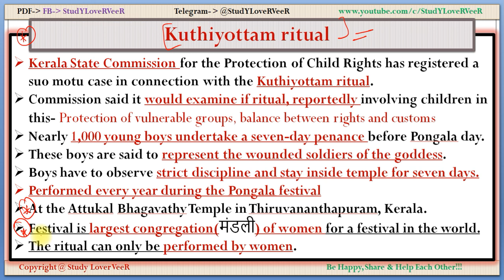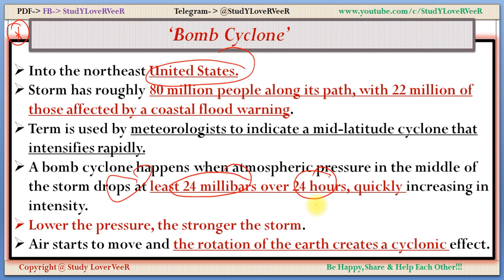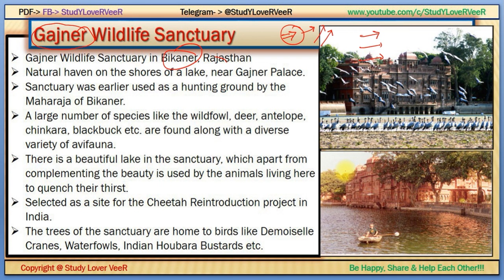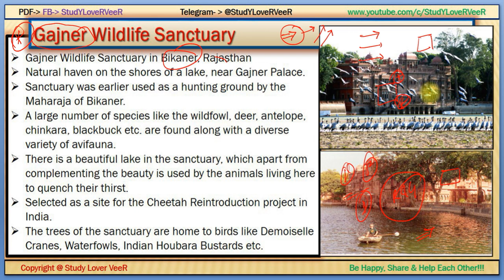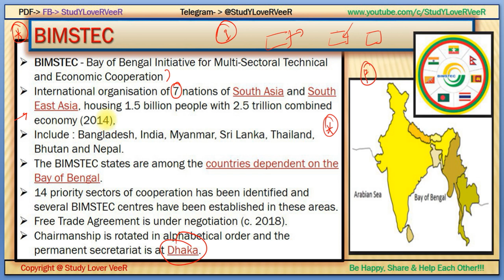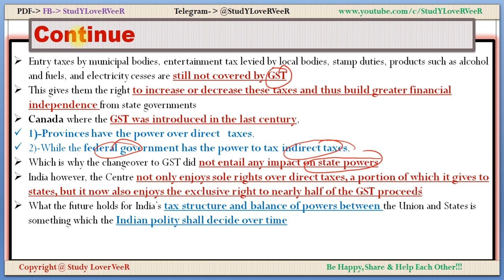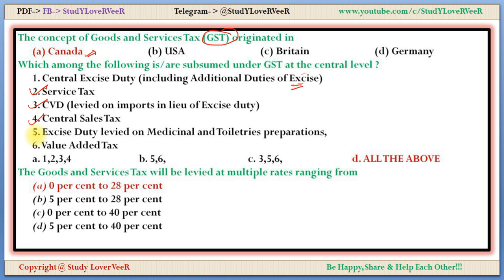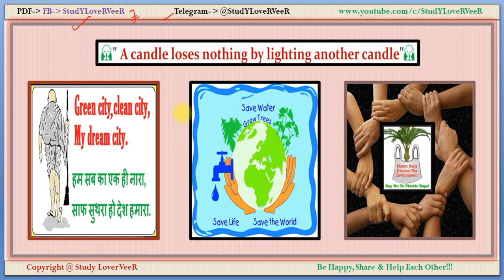5 March, 2018- PIB, Yojana, AIR News- [Nano Magazine]- Kuthiyottam ritual- Current Affairs-By VeeR